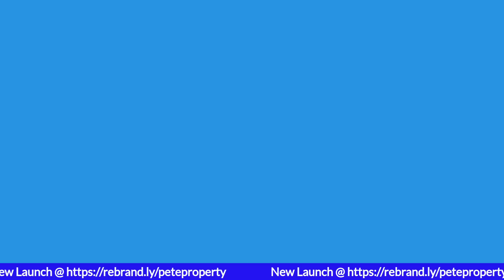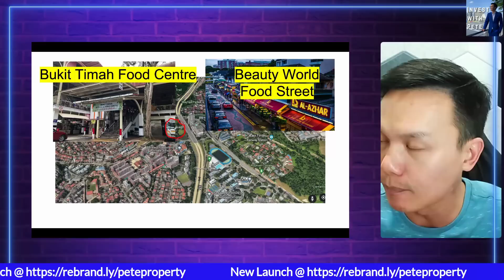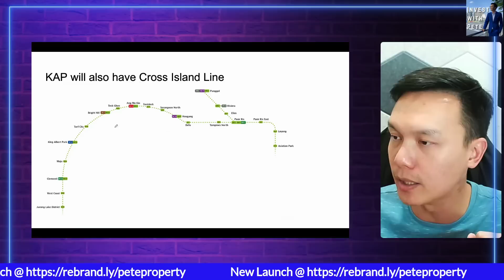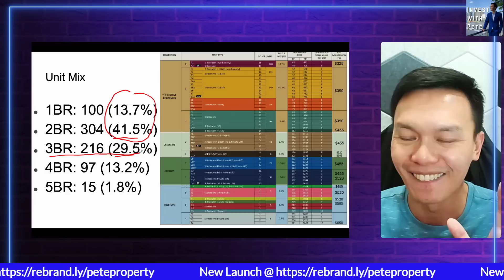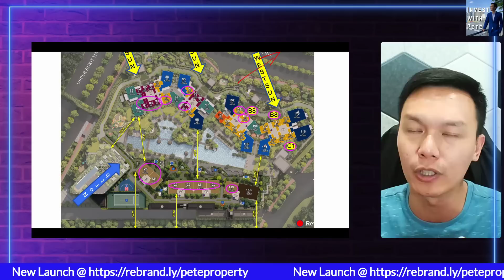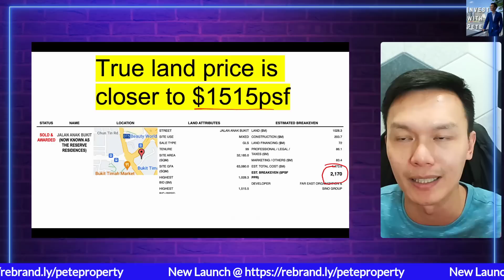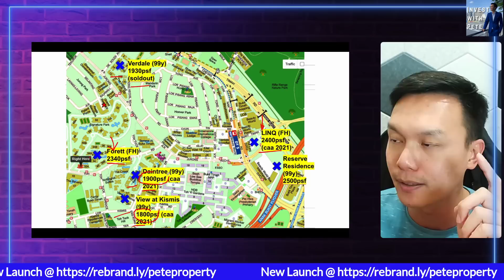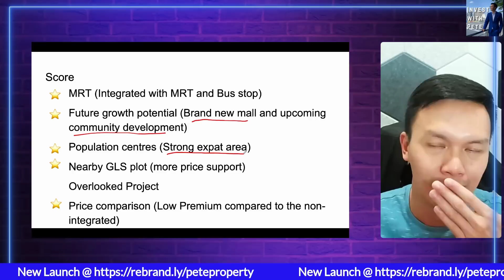Detailed Review of Reserve Residences | Should You Buy?